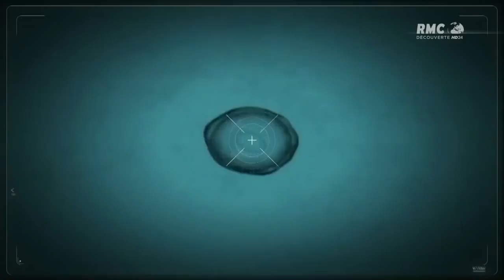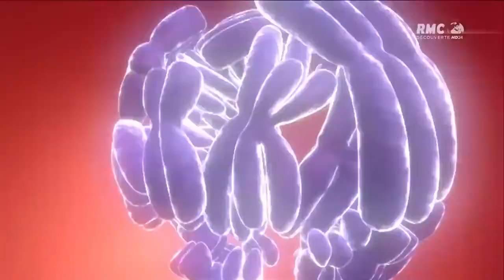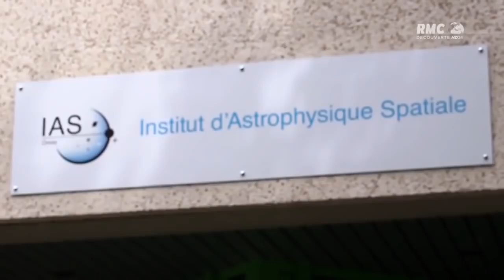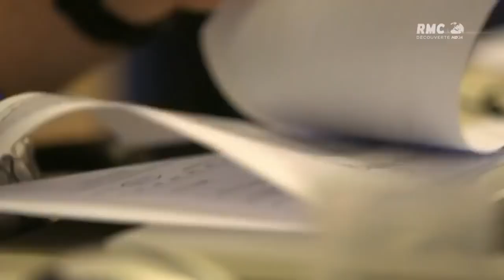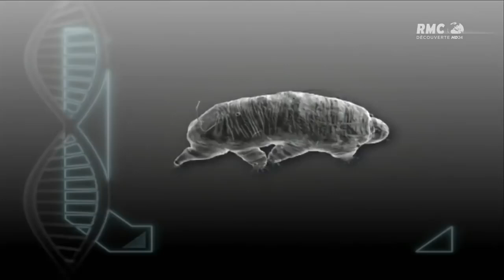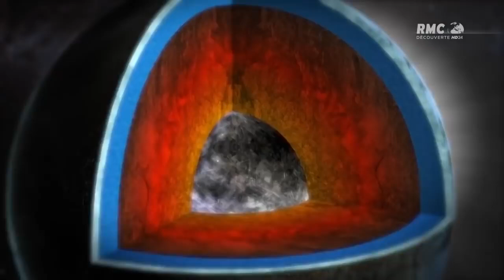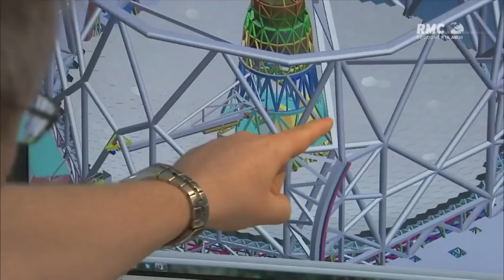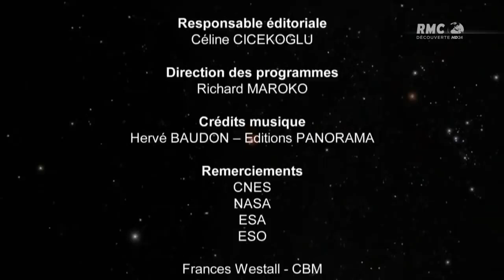Y a t il une vie ailleurs ? Documentaire fr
L'univers est tellement vaste, pouvons nous imaginez qu'il y a une vie autre part ?
Arriverons nous a le prouver ?